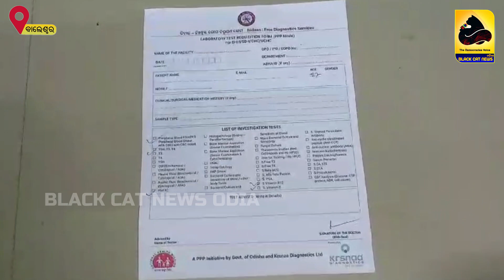ଜେଲ୍ ଫେରନ୍ତା ଆସାମୀ ନିଜ ପରିବାର ଲୋକ ଙ୍କୁ ଆଣି କଲା ମରଣାନ୍ତକ ଆକ୍ରମଣ।